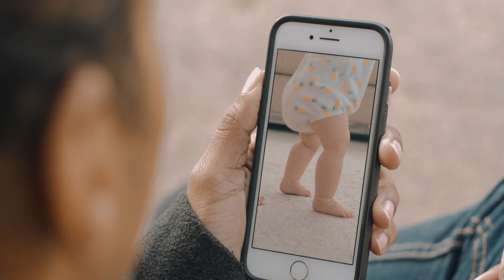Se cuide: use máscara e lave as mãos | BRK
Assim como todos os brasileiros, a BRK Ambiental também não vê a hora da retomada da vida normal. Mas antes que isso aconteça, é preciso continuar com os cuidados e medidas de proteção, que já fazem parte do nosso dia-a-dia.
O uso de máscara individual protege a sua saúde e a do outro e, além da máscara, lavar as mãos com água e sabão e manter a distância segura de 2 metros também são medidas de prevenção. E claro: evitar aglomerações e sair somente quando for necessário. Com cuidado e respeito, você se protege e protege todos à sua volta.